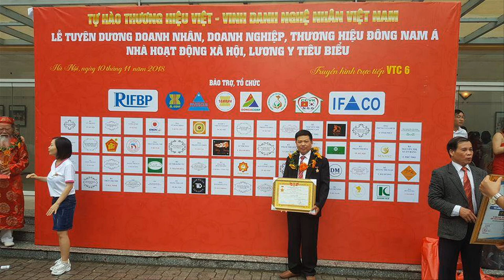🔴Cơ sở sản xuất Hoành Phi Câu Đối gỗ gụ, gỗ hương, lớn nhất Việt Nam. đồ gỗ Hiền Lanh. 0986883349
- Hoành Phi Câu Đối gỗ gụ, gỗ hương - hoành phi lồng cuốn thư, ván dầy 3cm liền khối, chạm 3 chữ Đức Lưu Quang có phụ đề tiếng việt cho quý khách dễ hình dung
- Bên cạnh những mẫu hoành phi câu đối như này chúng tôi còn rất nhiều mẫu hoành phi câu đối khác nữa - quý vị đăng ký kênh để xem video hoành phi câu đối mới nhất